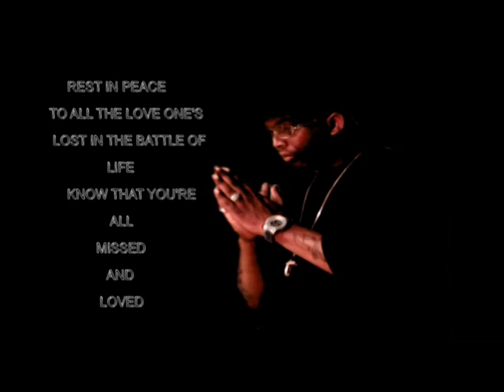LOCK DOGG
FORT HILL TILL DA DAY I DIE pt. 2